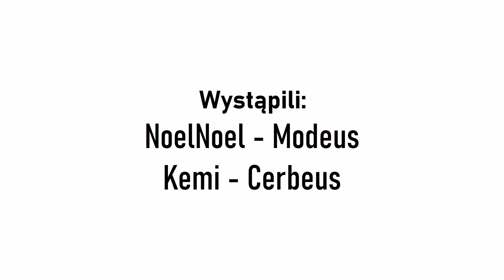[Helltaker Comic Dub PL] "Dostawca Pizzy"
sieam ojciec wrócił z mlekiem bo mleko jest overparty na twitterze a to helltaker no.3
pozdrawiam Noel oraz kEMI, które użyczyły głosu :3
zapraszam na naszą grupę fandubbingową @neromika5488 gdzie sobie podkładamy głos :333
pijcie wode

Reżyseria: Twister
Original author: Łukasz "vanripperart" Piskorz
Montaż: Twister
Tłumaczenie: Twister
Muzyka:
 "Sneaky Background Music for Videos "
Wystąpili:
  Modeus - @noelnoel9012
  Cerbeus - @keminaa
Grupa Fandubbigowa: @neromika5488

Hellraker belong to Łukasz Piskorz